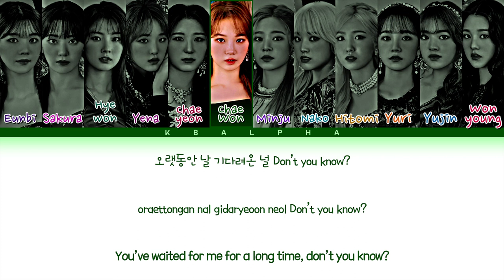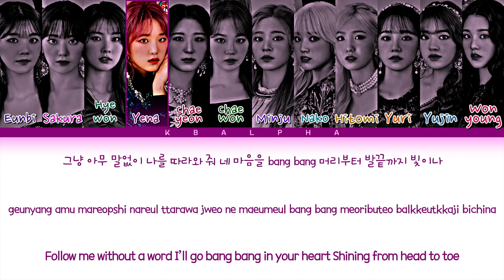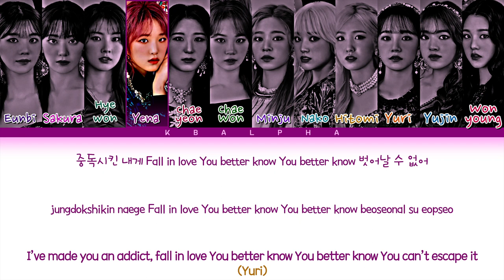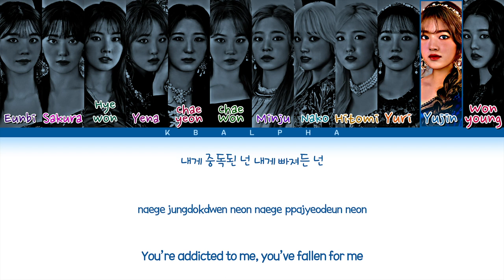How would IZ*ONE sing 'Ponzona' by Purple Kiss (Color Coded Lyrics + Line Distribution)